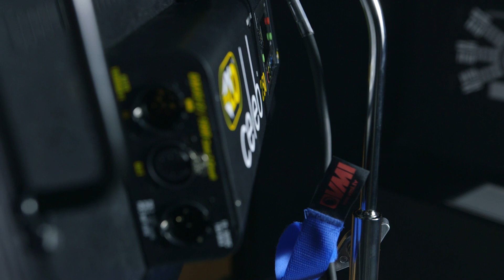Introduction to the Kino Celeb 250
This is a short video from VMI to show the specifications and operation of the Celeb 250 2'x1' LED litepanel.  for further details.

The Kino Celeb 250 is a portable LED soft light which works from mains or portable 24V power, programmable colour temperature with no tube changes.  It can also simulate over 100 well known lighting gels using its own setup controls.

At 5ft (5000k), the Kino Celeb 250 outputs 1,800 Lux compared with only 1,400 lux from the equivalent Diva 2'x1', however unlike the Diva, it can be powered by batteries as well as mains and has a fully adjustable colour temperature, so time is saved in setting up.